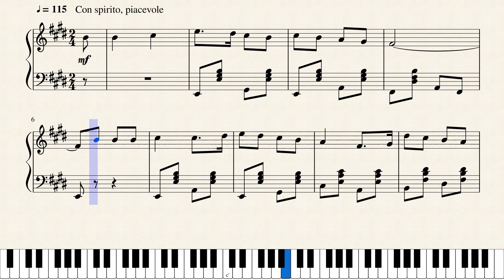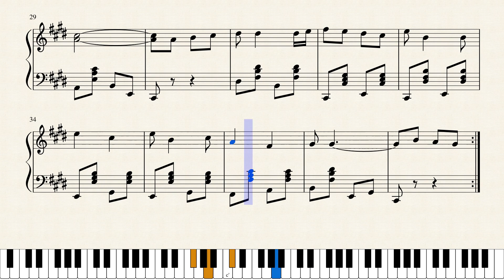Op.1119 新緑溢れる朝に_In the Morning Filled with Fresh Verdure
作品メモ
新緑がそよ風に揺られている姿を眺めている。それは私の心を深く落ち着かせる。

Memorandum
I’m watching fresh verdure trembling in a gentle breeze. The scene relaxes me deeply.